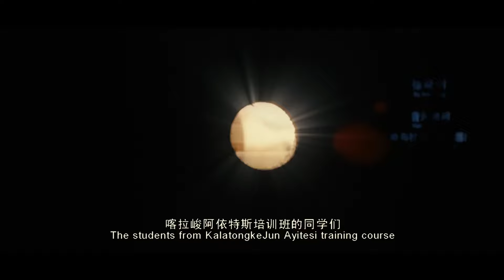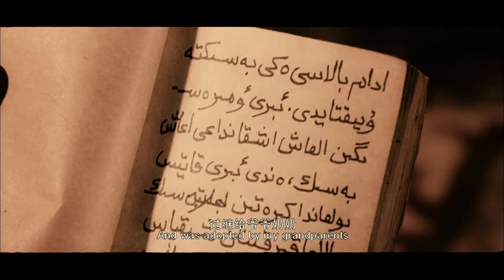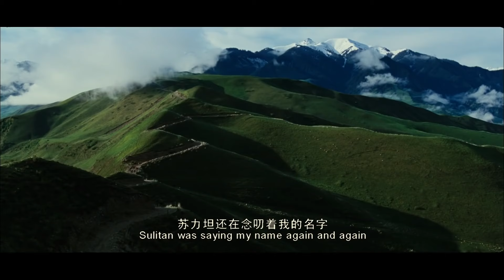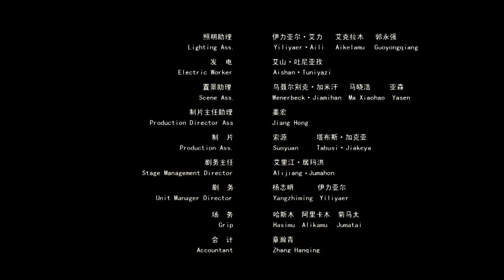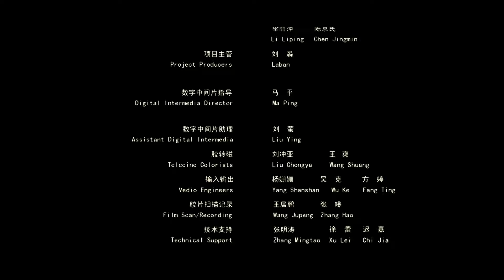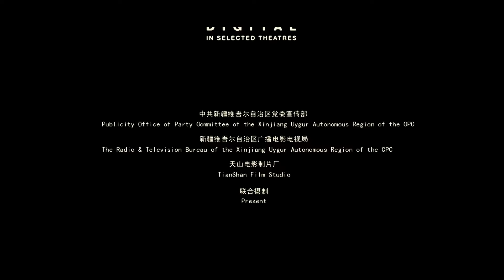Flower | Drama | China Movie Channel ENGLISH | ENGSUB